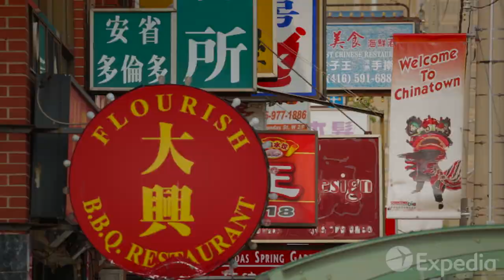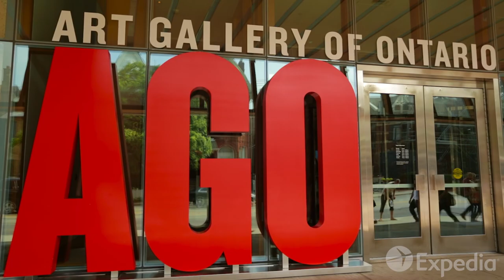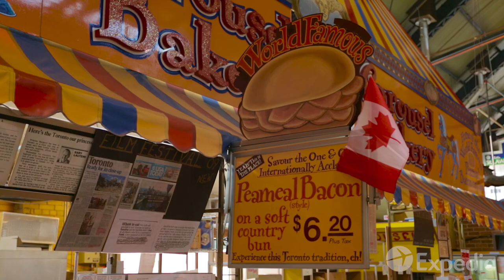Toronto - City Video Guide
Toronto is Canada's largest and North America's fourth-largest city. Its multi-cultural population is spread out over the Megacity, but neighborhoods such as China Town, Greektown and Little Italy retain some of their original character. A typical "Hogtown" treat is the Peameal sandwich, available at the Saint Lawrence Market in the Old Town.

The city's landmark CN Tower stands in stark contrast to the another local icon: The castle-like Casa Loma. Some other famous architectural feats are the Royal Ontario Museum and the Gehry-designed Art Gallery of Ontario.

Kensington Markets is an art-loving, 70s-inspired neighborhood full of shops. Upscale fashion stores surround Dundas Square, the downtown end of Yonge Street. During colder months, the city's huge underground mall, the PATH, offers hours of indoor fun. The Rogers Centre and nearby Hockey Hall of Fame are a must-see for sports fans.

Kids will love Ontario Science Centre, the chipmunks in the Edward Gardens, the Toronto Zoo and Canada's Wonderland.

The city lies on the shores of Lake Ontario, overlooked by Canada Square in the Harbourfront Centre. Across the water is Niagara-on-the-Lake. From there the Niagara Falls are just a short drive away, so don't miss out on this natural spectacle.